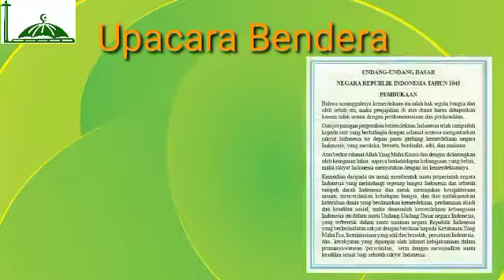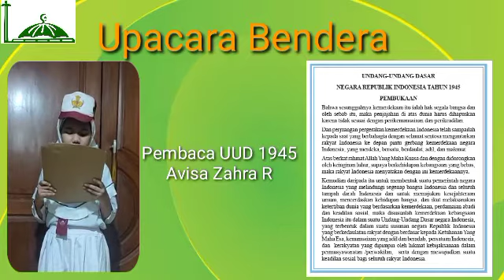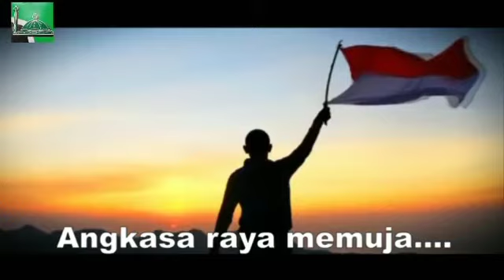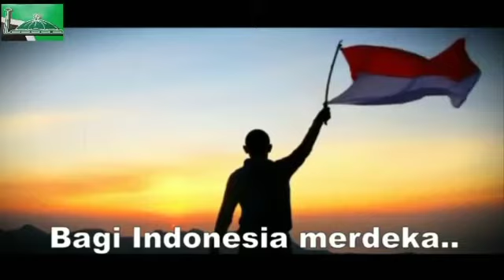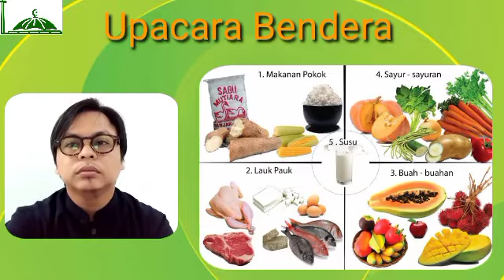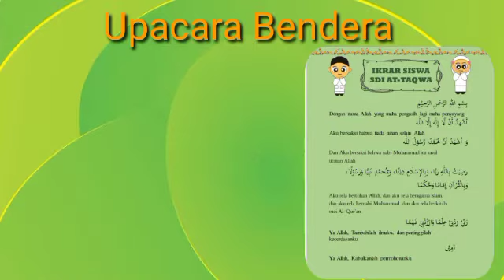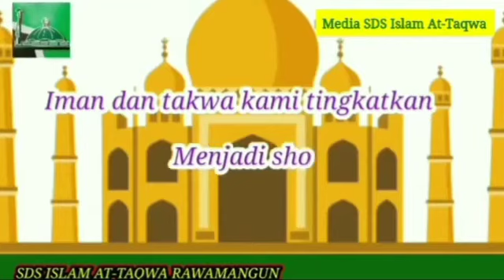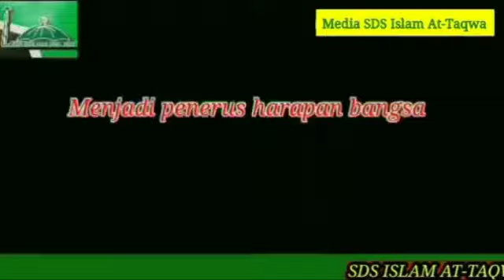Upacara Bendera Secara Virtual SDS Islam At Taqwa Rawamangun - Senin, 25 Januari 2021